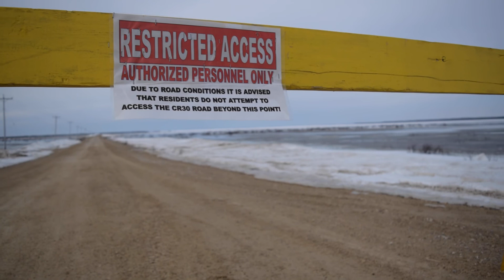Summers Welcome - Northern Canada - Churchill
A look at the changing seasons in northern Canada